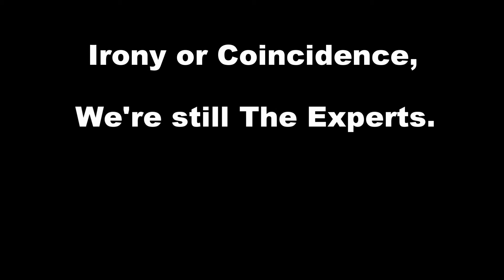The Experts -- Super Mario Sunshine (episode 3)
Blooper racing is really fun!!!